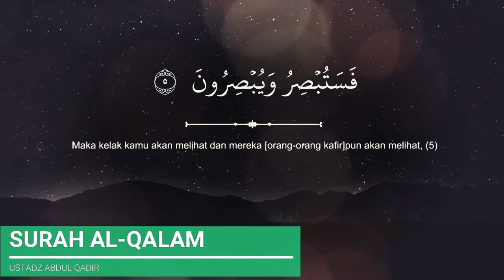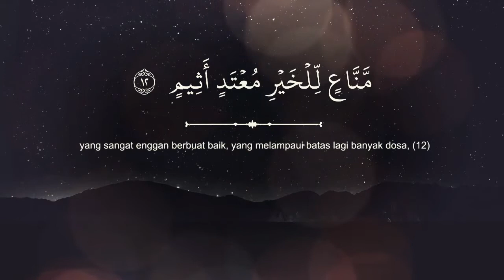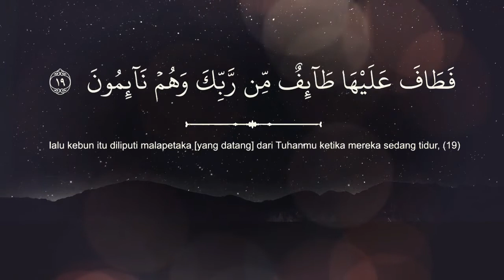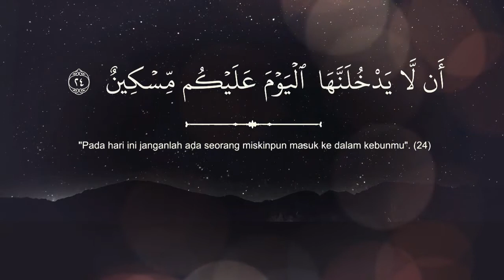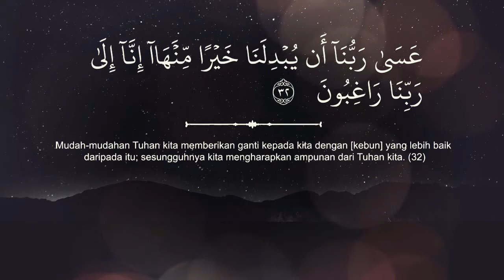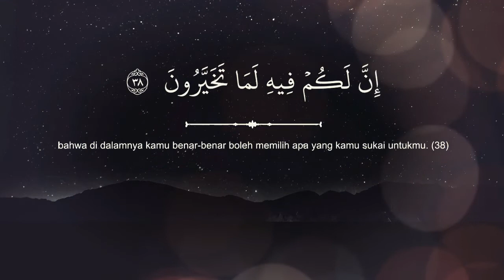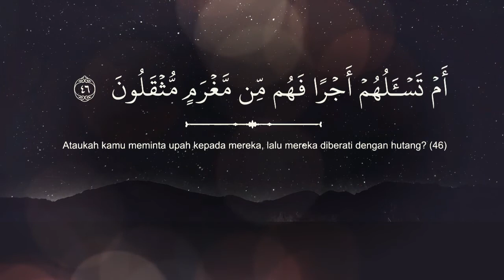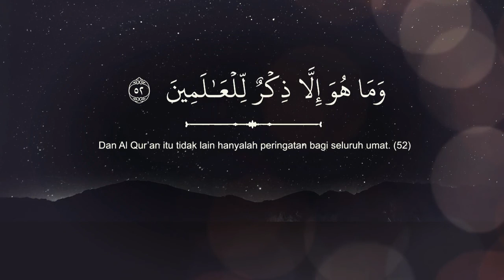Bikin nangis, surat Al-Qalam/Merdunya Suara Ustadz Abdul Qadir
Keistimewaan Bacaan Surat Al Qalam
Surat Al Qalam memiliki banyak keistimewaan jika dibaca secara sungguh-sungguh dan penuh keikhlasan. Adapun keistimewaan bacaan surat Al-Qalam yaitu sebagai berikut:
• Surat Al-Qalam termasuk bagian dari Al-Mufashshal untuk Rasulullah SAW, sehingga beliau memiliki keistimewaan dibanding nabi-nabi terdahulunya.
• Allah akan mengkaruniakan kelapangan rezeki pada orang yang membacanya.  Selain itu, mereka juga akan diselamatkan dari himpitan kubur.
• Memiliki khasiat untuk menyembuhkan penyakit gigi.
Surat Al Qalam dapat memberikan pencerahan bagi kita agar senantiasa taat dan patuh terhadap perintah Allah SWT. Semoga bacaan Surat Al-Qalam ini dapat kita amalkan dalam kehidupan sehari-hari.